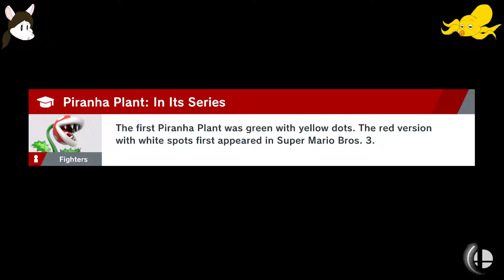MageBug Plays - Super Smash Online 9 - By Our Powers Combined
We make one semi-competent YouTuber.